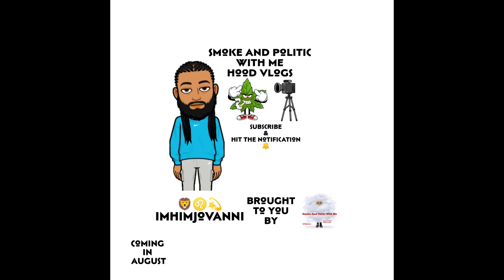WORLDWIDEWEIRDO @MikoWorldwide at it again 🤡| @ChinaMacTV don't even respond to him|EP 17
RAW UNCUT
Honorable & Sturdy Content 📈🏁🌍💰

I Won't Disappoint ❤️